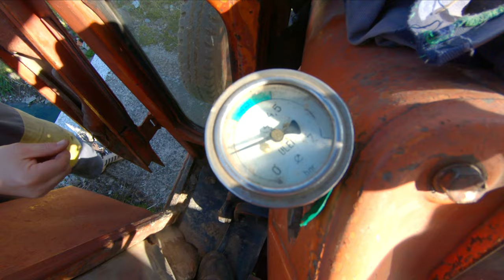Top speed tractor UTB 445 + pornire VW T3